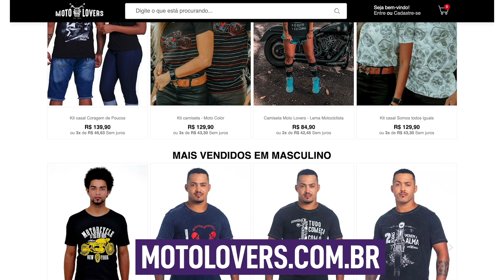CABELO COMPRIDO E CAPACETE: COMO USAR CAPACETE SEM ESTRAGAR E BAGUNÇAR O CABELO MOTODICA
Cabelo comprido e capacete pode ser um problema para quem anda de moto. Como usar capacete sem estragar e bagunçar o cabelo?

Se você tem cabelo comprido e sofre para usar capacete CALMA que eu tenho a solução para você!
Neste vídeo você irá desvendar meu segredo para deixar o cabelo bonito mesmo usando capacete.

Andar com os cabelos ao vento pode ser maravilhoso para uma foto ou nos filmes de Hollywood. Na vida real andar de moto com o cabelo ao vento embaraça todo o cabelo, suja, estraga o cabelo e claro quando você tira o capacete a realidade não é nada bonita.

Existem várias formas de vc proteger o cabelo na moto

Para quem tem cabelo liso é mais fácil já que é basta fazer uma trança ou fazer um coque. Ou usar Balaclava.

Pra quem não sabe Balaclava é está touca ninja. Muitas pessoas colocam o cabelo dentro da balaclava, ai fica bem preso.

No meu caso eu tenho o cabelo cacheado é mais difícil de lidar
Porque se eu fizer uma trança ou um coque isso vai desmanchar os cachos, ai o cabelo vai ficar uma inhaca.

EU USO A LINHA DNA DO CACHO DA EMBELLEZE VD, NÃO ACHA EM PONTO DE VENDA, SÓ COM CONSULTOR OU NESTE

▸ MOTO MULHER
A loja da mulher motociclista

▸ MOTO REMAZA
Condições especiais na sua moto Honda nova ou usada, basta falar que viu aqui no canal.
📱 🖥 LINKS OFICIAIS

💼 🤝 CONTATO PROFISSIONAL E PARCERIAS
ROTEIRO E APRESENTAÇÃO
Amanda Pagliari

EDIÇÃO
BUENO MIDIA